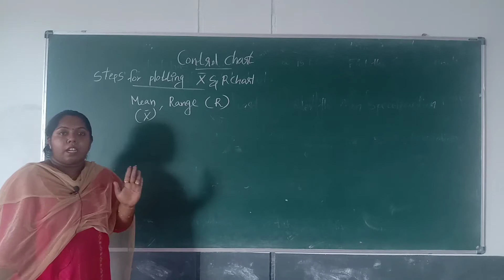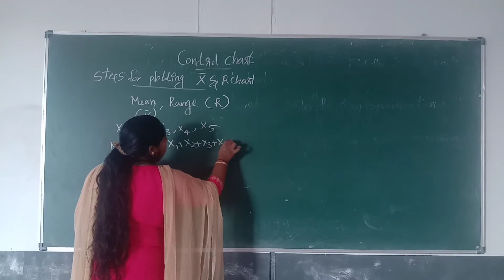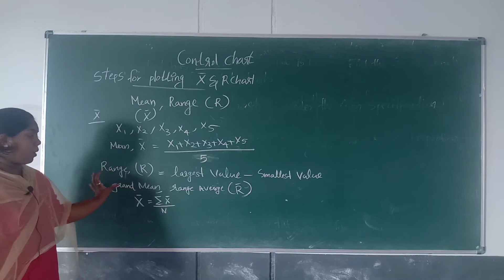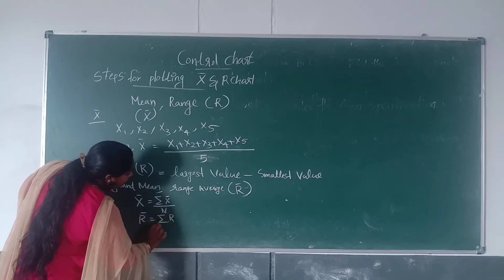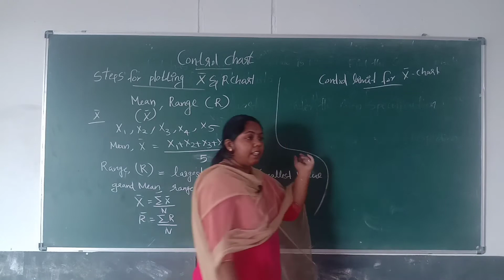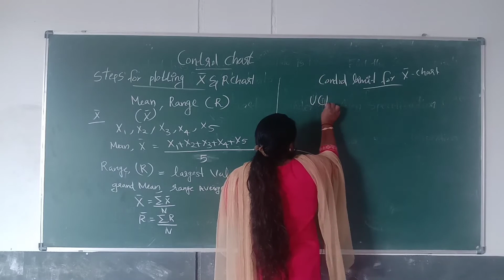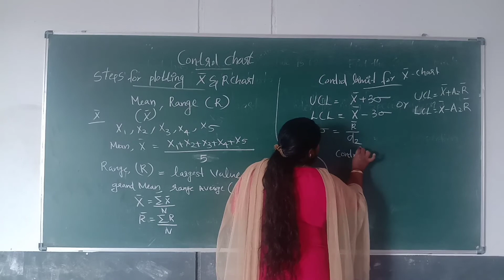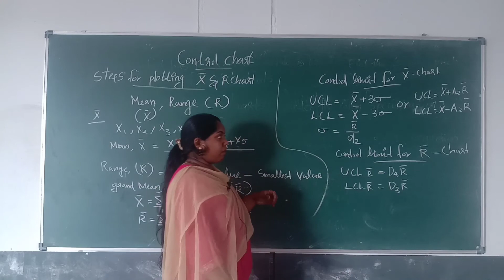STEPS FOR PLOTTING MEAN AND RANGE CHART, INDUSTRIAL ENGINEERING